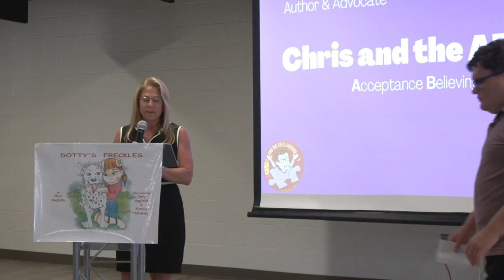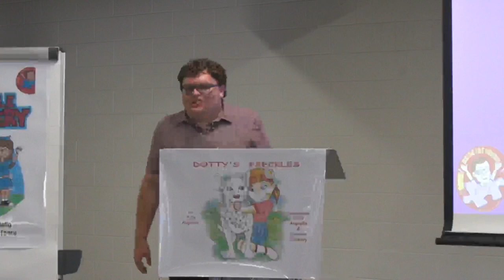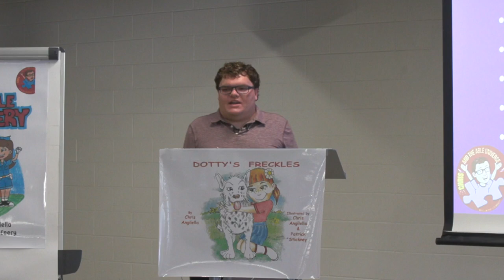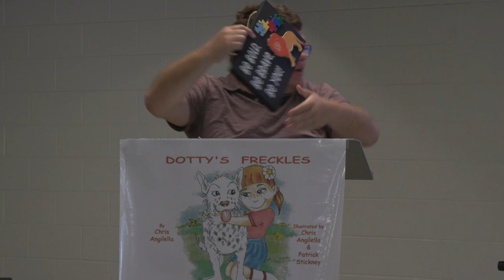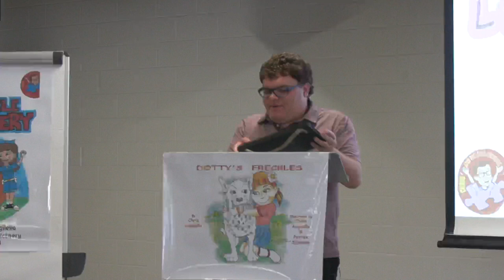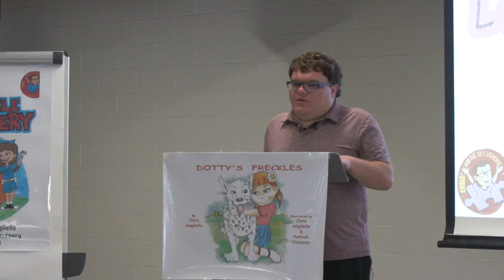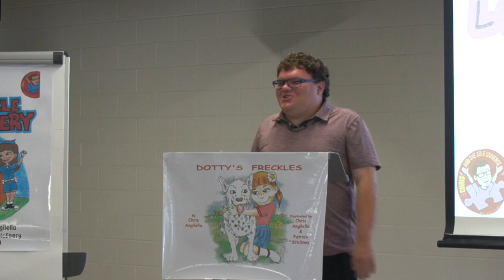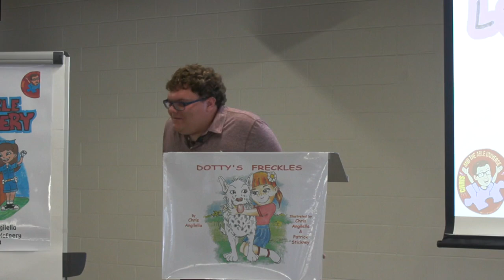CHRIS ANGILELLA Presentation 4/19/2024 (Marchman Tech College)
Chris is a self-published author who has Asperger's Syndrome. He has worked hard to fit into a world that often doesn't understand who he is. His interest in drawing and creating stories began in childhood as a way to be in a world that was safe for him. He wrote his first book, Dotty's Freckles, to inspire people who have a disability and wants to send a message that they are exceptional. He believes that it is important to be who you are and not allow others to treat you differently from anyone else. Chris is continuing to create stories that utilize original characters who understand what it means to be exceptional to create his ABLE Universe.